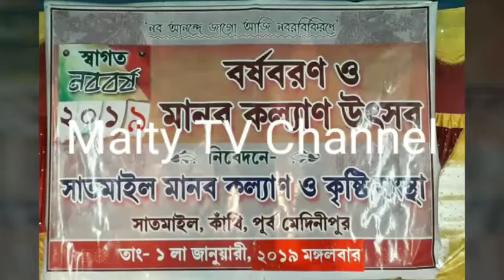Welcome Program Year of 2019HD,Part 1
Welcome to: Maity 📺Channel
Must be like 👍and Share👭👭
Subject: welcome program year of 2019
Organized by: Manab Kalyaan O Kristi Santha,
Satmile,  kanthi, Purba Medinipur
Published by:Maity TV📺 Channel